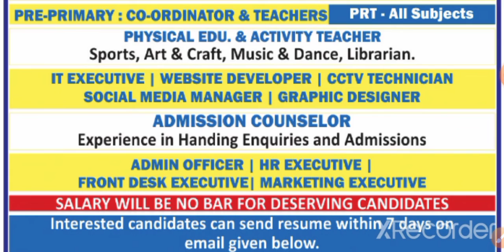private school vacancy 2022//HM PGT TGT PRT NON TEACHING staff Fresher/salary upto 50,000/-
हेलो दोस्तों स्वागत है मेरे युटुब चैनल ना मेरे चैनल के माध्यम से आपको और पीजीटी टीजीटी पीआरटी जॉब से संबंधित जानकारी मिलती रहेगी और इसी के साथ-साथ असिस्टेंट प्रोफेसर वैकेंसी और पीएचडी ऐडमिशन नोटिफिकेशन की भी जानकारी इसी चैनल के माध्यम से आपको मिलती रहेगी

TGT PGT PRT VECANCY 2022
PGT TGT PRT REQUIREMENTS 2022
TGT PGT PRT VECANCY Rajasthan
TGT PGT PRT job 2022

TGT PGT PRT VECANCY gujrat

Sarkari Teachar job , primary Teachar Job ,b.ed Teachar Bharti, up Teachar Bharti nvs teachar Bharti ,mp Teachar Bharti, Panjab Teachar Bharti sanil public school vacancy 2022, DAV public school vacancy 2022
Dehli public school requirements 2022
Dehli public school vacancy , Kasturba Gandhi public school vacancy 2022,dssb Teachar Bharti ,nvs PGT results ,cutt off nvs,kvs Teachar requirements kvs Teachar vacancy , Teachar Job in dehradun
Teachar job in Delhi,.b.ed.btc.teachar requirements ,uttra Pradesh Teachar vacancy, Teachar Bharti haryana,, Teachar Bharti Panjab, Teachar Bharti Goa , Teachar Bharti channai, Teachar Bharti in benglore, Teachar Bharti Maharashtra